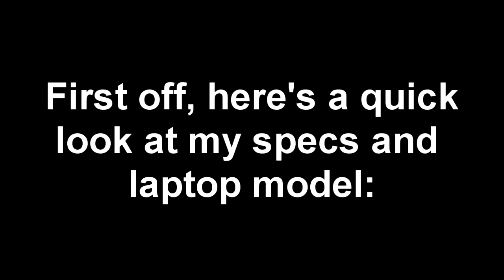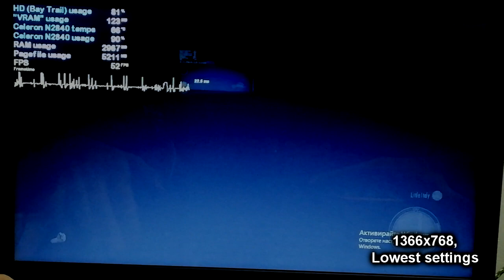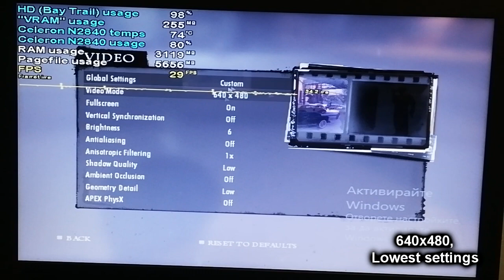Mafia II on Intel Celeron N2840, Intel HD Graphics (Bay Trail) and 4 GB RAM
This is Mafia II, another GTA-like game I guess, but set in the 1940s, and another great classic from 2010. I'm glad Pafy01 requsted it, because this is another game that I've been wanting to test for a really long time. Even though it's also a kinda terribly optimized game, I found out that, after illegally delivering some gas stamps, it actually runs kinda OK given the hardware that we're working with, you know. Sure, it's not great by any means of course, but at 800x600, or even better - 640x480, it's not bad. Keep in mind that this game has an issue, at least with this CPU or somehting else that's just as weak, where it stutters like heck during the first few minutes after loading, however after that, you should be able to achieve something very similar to what my N2840 laptop achieved in my 800x600 and 640x480 recordings, if you also have a PC with the same CPU and iGPU or similar.

If you're on Windows 10 or Windows 8/8.1 and you have that rainbow color issue in fullscreen mode, set the game's compatibility mode to Windows 7. :)

Timestamps:
00:00 - Intro and Specs
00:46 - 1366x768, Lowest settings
02:31 - 800x600, Lowest settings
08:29 - 640x480, Lowest settings
14:14 - Outro

My N2840 laptop: Lenovo IdeaPad 100-15IBY 80MJ:
4 GB Single-Channel DDR3 1333 MHz RAM;
500 GB 5400 RPM Seagate SATA HDD (boot drive). The game is stored on an external HDD;

Other music that I used in this video: Mafia II - Main Menu Theme , Wii Shop Channel Theme